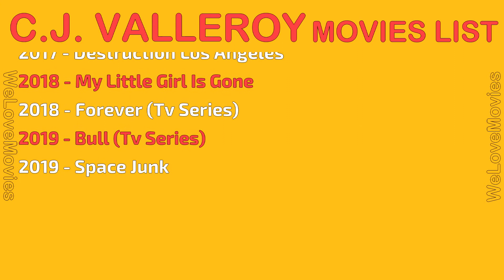C.J. VALLEROY MOVIES LIST